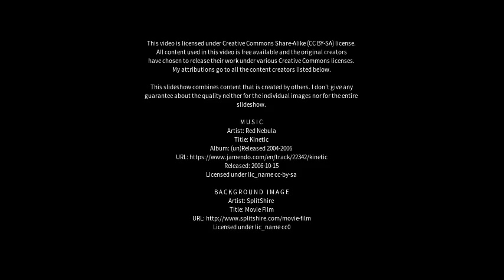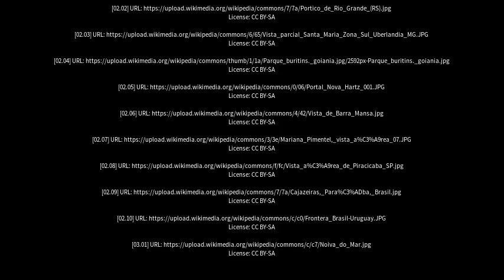Best places to visit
Best places to visit - Carazinho (Brazil) Best places to visit - Slideshows from all over the world - City trips, nature pictures, etc.